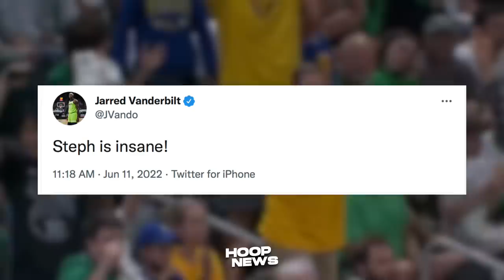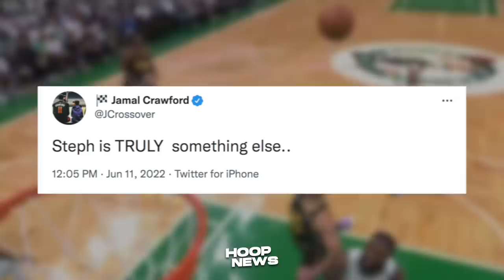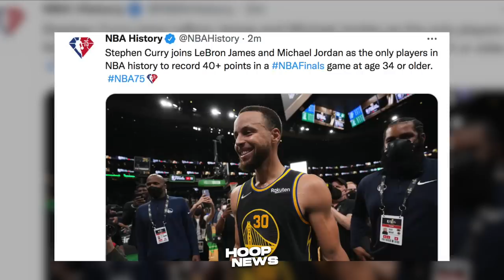Reaksyon Ng Mga NBA Players Sa Performance Ni Curry Sa Boston, Curry Dami History Na Ginawa!